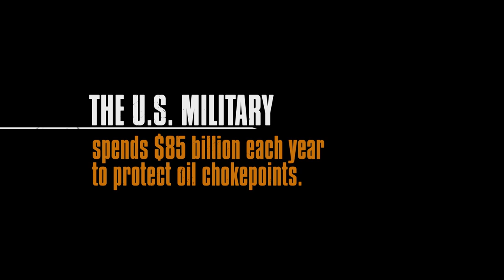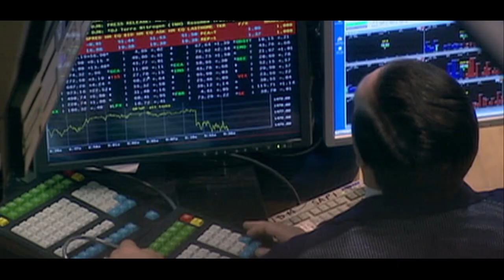THE BURDEN | TRAILER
Stream on Kanopy or purchase at mediaed.org

Filmmaker Roger Sorkin’s The Burden tells the fascinating story of how U.S. military leaders have been aligning themselves with environmental experts and climate activists to push back against climate deniers and amplify the grave national security stakes of human-caused global warming. The Burden is the first documentary of its kind to tell the story of how oil dependence has emerged as our greatest long-term national security threat – and how the U.S. military is uniquely positioned to bolster a clean energy economy to enhance global security.